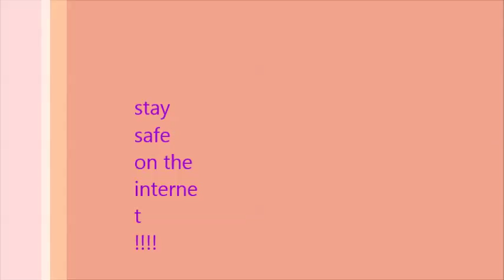My Movie brogans